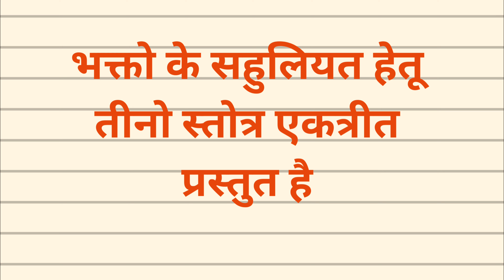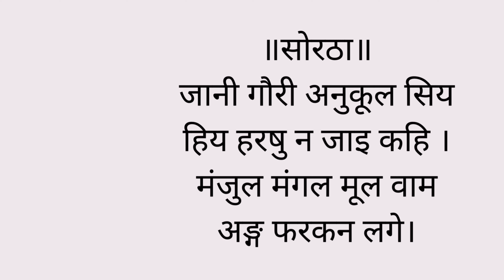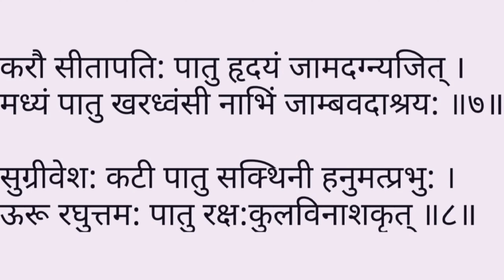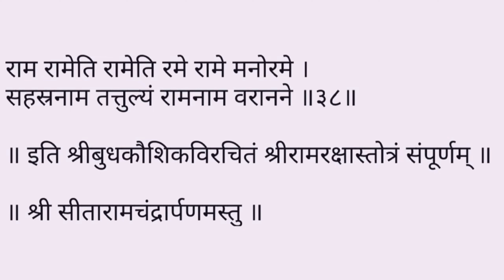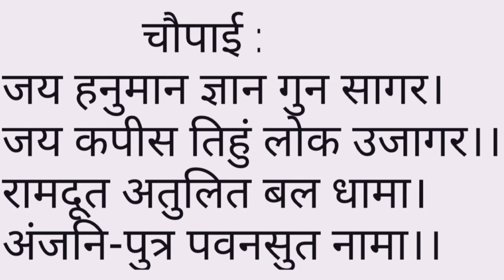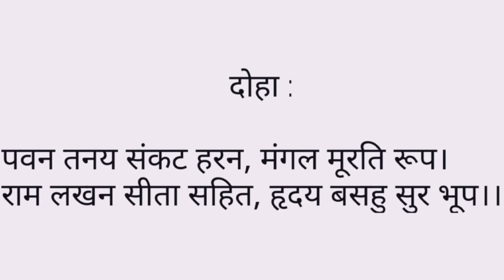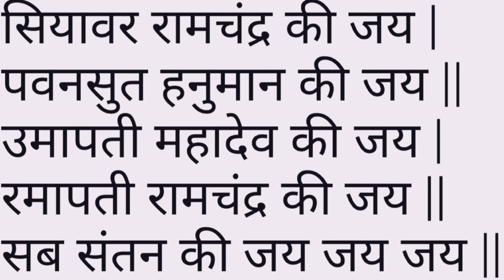रामस्तुती रामरक्षा हनुमानचालीसा स्तोत्र संग्रह | Ramstuti Ramraksha Hanumanchalisa compilation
रामस्तुती रामरक्षा हनुमानचालीसा स्तोत्र संग्रह |
Ramstuti Ramraksha Hanumanchalisa Stotra compilation
without music with lyrics